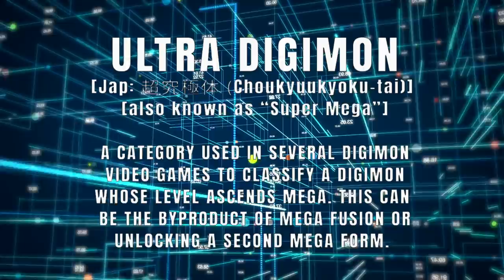Every Ultra Level Digimon | Rare Level After Mega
A short follow-up to the Every Mega Level Digimon video, spotlighting the 27 Digimon that are currently classified as Ultra, or Super Mega Level Digimon in various Digimon video games like Cyber Sleuth and Re:Arise.

Ultra Digimon, also known as Super Mega Digimon tend to be the byproduct of two Mega Digimon fusing, or a Mega Level Digimon having a second form whose power ascends the previous Mega stage of its evolution line.